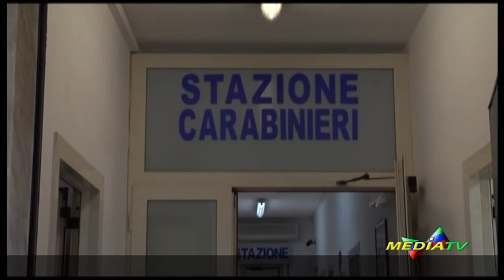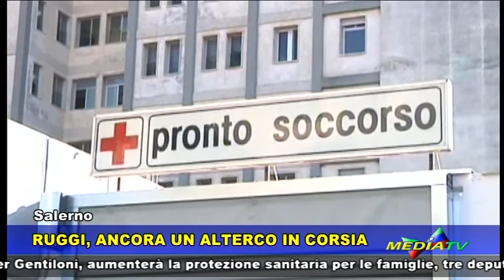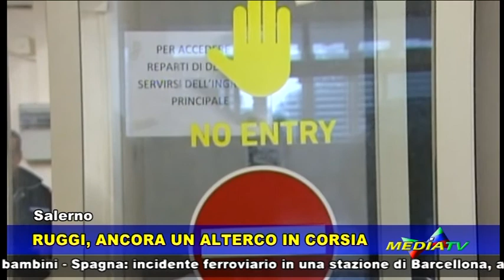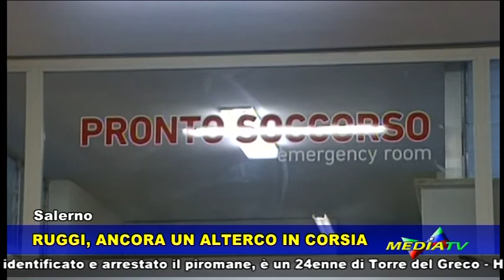Medianews 28 luglio 2017